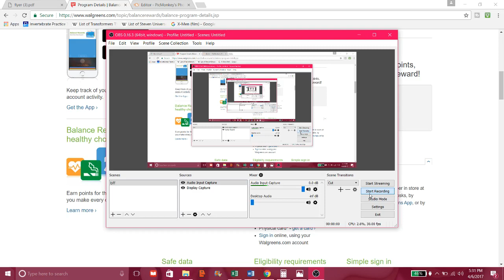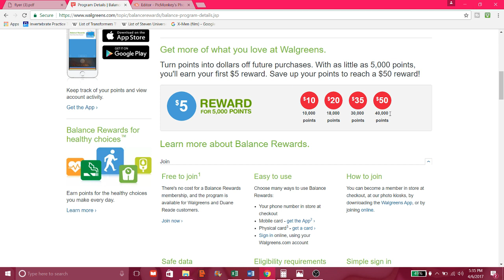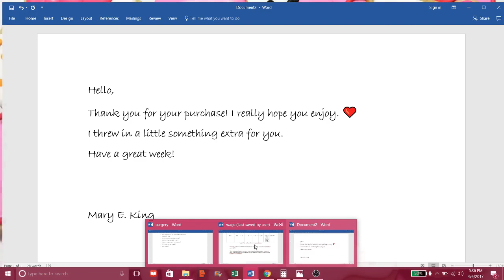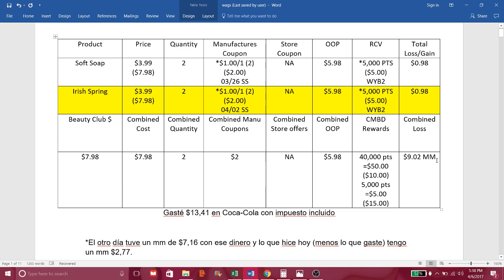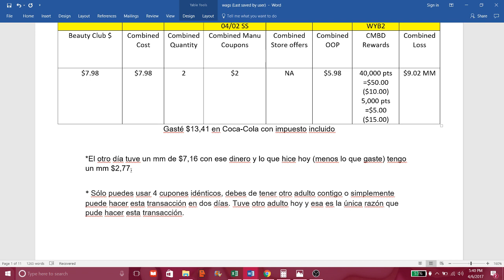Cómo Hacer Dinero Gratis en Walgreen's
Are you ready to make some money? Join me for a full breakdown on amazing offers!